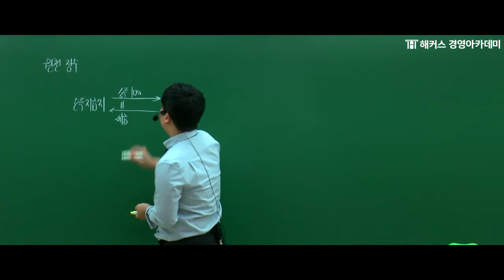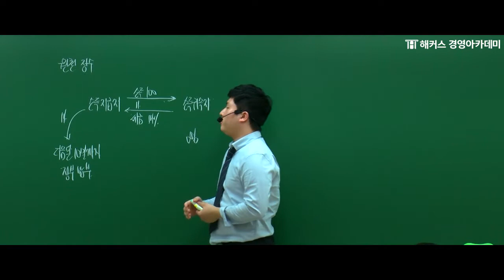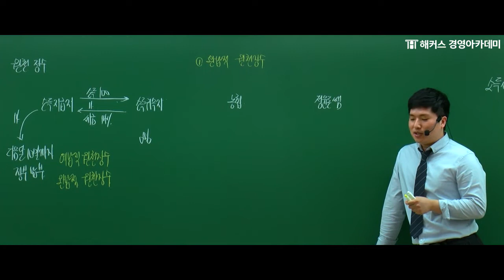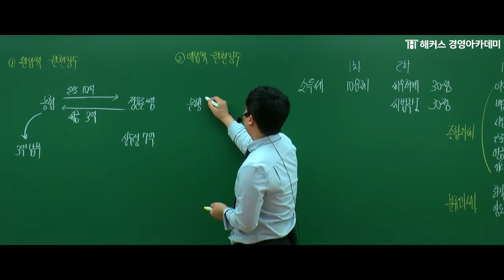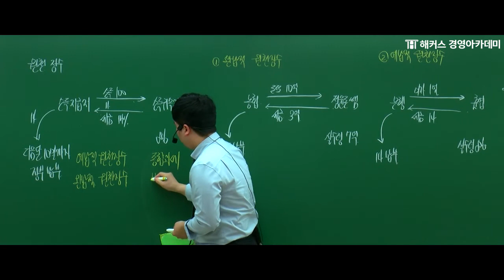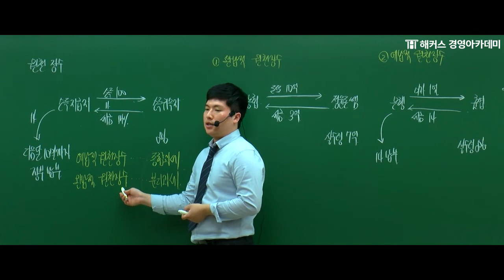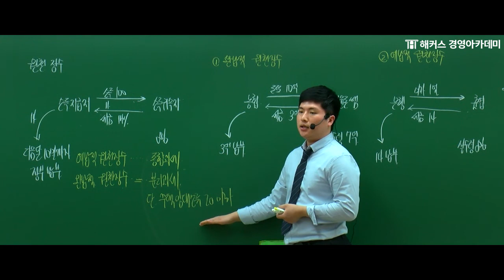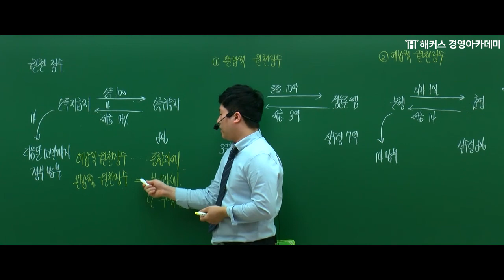[해커스 세무사] 세무사 1차 - 세법 - 원천징수 _ 이훈엽 교수님